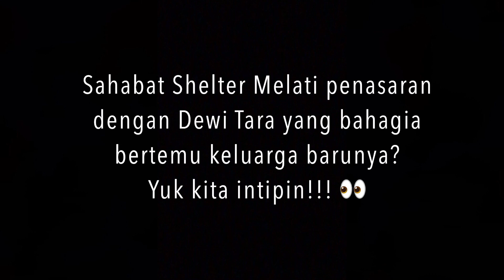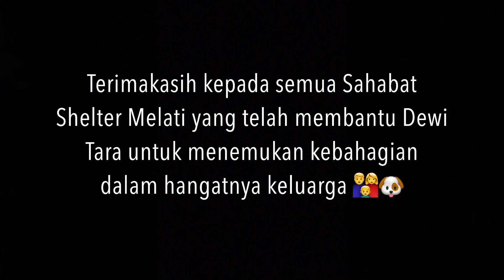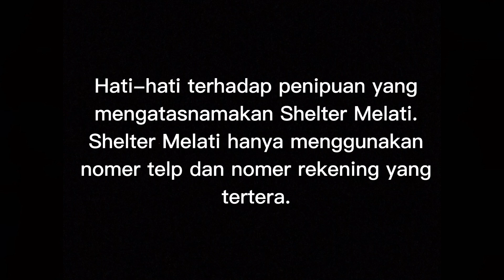ADA ANABUL YANG DIADOPSI NIH! SIAPA YA? ADOPTION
Kabar gembira untuk kita semua! Shelter Melati kehilangan salah satu anabul :( Eits, bukan hilang tapi anabul tersebut sudah dapat keluarga baru! Yeaaay! Pada video kali ini, Shelter Melati ingin membagikan pengalaman dalam proses penyerahan anabul kepada keluarga yang mengadopsinya. Dalam prosesnya, sebelum penyerahan anabul kepada keluarga, keluarga tersebut harus menjalani beberapa tahap yang nantinya pihak Shelter Melati akan mengunjungi rumah keluarga yang ingin mengadopsi anabul sebagai tindak survey untuk menilai apakah keluarga tersebut mampu untuk menjadi adopter. Hal ini ditujukan supaya anabul dipastikan dapat hidup dengan layak dan dapat berbahagia dengan keluarganya.

Bagi yang berkehendak menjadi OTA bagi anabul Shelter Melati dapat menghubungi:
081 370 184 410 (Ismawanty)

Bagi yang berkehendak donasi pada Shelter Melati dapat melalui:
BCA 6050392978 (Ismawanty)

**Shelter Melati HANYA memiliki dan menggunakan nomer, rekening, dan akun yang tertera di atas. Selain itu, BUKAN merupakan milik Shelter Melati. Hati-hati terhadap penipuan yang mengatasnamakan Shelter Melati.**